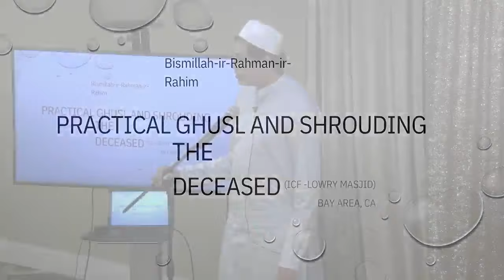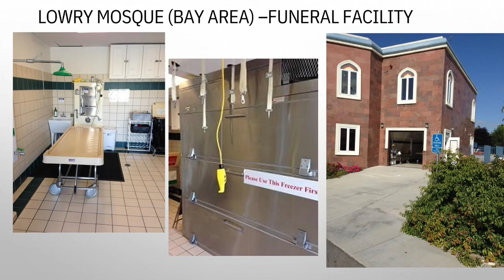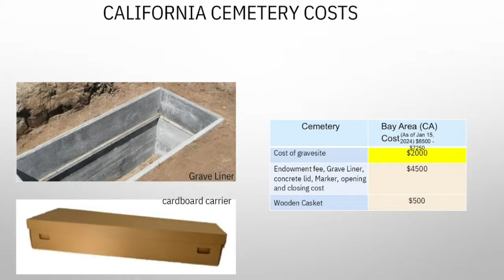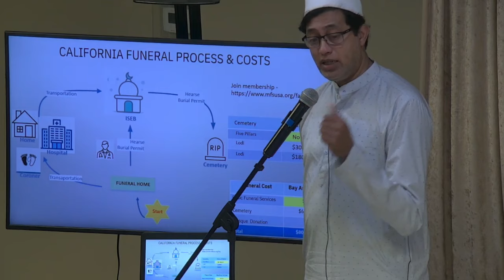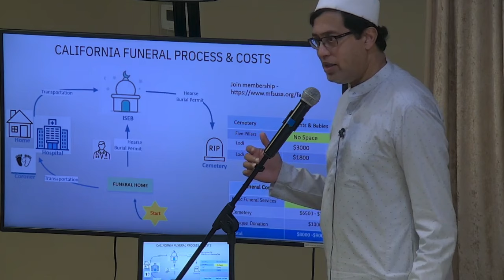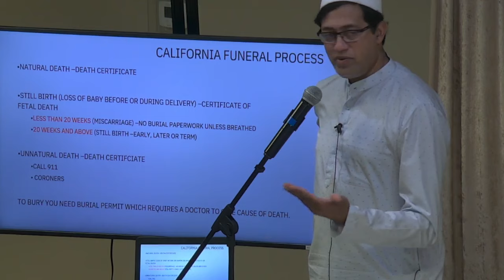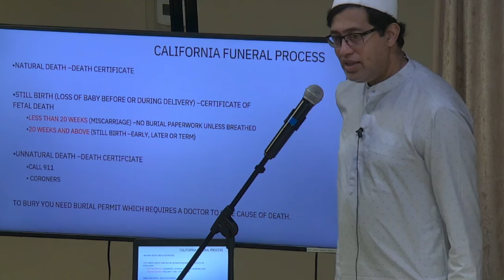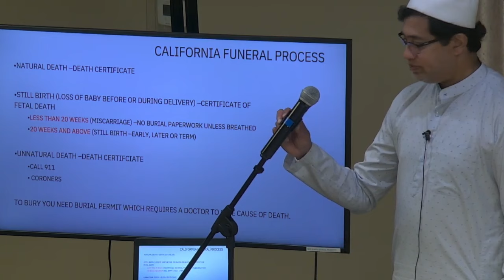How to Wash and Shroud a Body in Islam | Sidi Abdur Rehman (Mortuary at Islamic Society of East Bay)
“He who washes a dead body and conceals what he notices of physical defects, he will be forgiven forty times.” [Al-Hakim]

Topic covered in this workshop include :

    – What to do when death is occurring?
    – Forms required by State of California
    – Order of preference for who is preferred to perform the ghusl on the deceased
    – What we should do before we start the ghusl (body washing)?
    – Preparing the kafan (shroud) and ghusl items (soap, warm water, camphor (powdered dry sidr leaves), cardboard box, etc.
    – Preparing and cutting the kafan
    – Preparing the body for washing and process of washing the body
    – Applying the shroud on the washed body
    – What to do after shrouding the body?

In this workshop, we learn how to perform the Islamic ceremonial process of washing and shrouding a deceased person (mayit) before Janaza and burial.

Abdur Rehman is a prolific volunteer who has volunteered to wash and shroud Muslims in the East Bay for more than a decade. A convert to Islam from Hinduism, he brings a unique understanding of the relationship to death and burial in both faith traditions.

At mosques across the East Bay, Br. Abdul Rahman demonstrates practical ghusl and shrouding in workshops and he encourages area Muslims to learn how to wash their loved ones.

Here is Br. AbdurRehman's talk deck

In his demonstration, Br. AbdulRahman is assisted by another body washing volunteer, Hafiz Tamim.

- Islamic burial services in the San Francisco Bay Area's East Bay

This talk was delivered via the Muslim Community Center - East Bay (MCC East Bay) in Pleasanton, California on September 28, 2024.

Al-Mayyit (Arabic: الميت) is the term to refer to the deceased in Islam. There are prescribed burial rites to be given upon the death of a Muslim, including the salat al-mayyit, or “prayer of the dead.”

Abdur Rehman is a prolific volunteer who has volunteered to wash and shroud Muslims in the East Bay for more than a decade. A convert to Islam from Hinduism, he brings a unique understanding of the relationship to death and burial in both faith traditions. At mosques, Br. Abdul Rahman demonstrates practical ghusl and shrouding in workshops and he encourages area Muslims to learn how to wash their loved ones. He is a volunteer with the Fremont-based Islamic Society of East Bay’s mortuary. The masjid is also known as Lowry masjid.

Muslim funerals in the East Bay are community affairs, and non-family members partake in several aspects of funerals, from jānazah prayers to burials.

Community members are essential in conducting ghusl, a body-washing ritual on the deceased. In the ghusl ritual, the entire dead body is washed, which requires the helping hands of multiple people to lift and move the body around for washing. Muslim families often need outside assistance from the community to wash their deceased because they don’t have family members trained to perform it or be too emotional to perform it themselves. In such instances, volunteers step up to help families wash their dead.

How Volunteers Become Involved
Many might be surprised to learn that anyone would volunteer to wash the dead body of a stranger.

Ethics of Washing
Washing the body of the dead requires an ethical approach. It is an act that should be carried out in a dignified and respectful manner and it is important that we avoid causing harm to the body. In addition to not harming the body, the ethical approach includes avoiding idle talk around the body, making prayers for the dead individual, and making sure that all the steps of the ghusl are done properly. Under the pressure to finish washing the body in time for the burial.

Lessons from Volunteering (“He is down today, I am tomorrow.”)
The experience from washing during funerals does not simply remain in the wash facilities, but rather the volunteers carry lessons from the experience into their lives. Volunteers say that dealing with death has instilled them with humility. In remembering death while washing, it reminds us of the meaning in life: family, community, living a righteous life, and above all, worshiping her Creator.